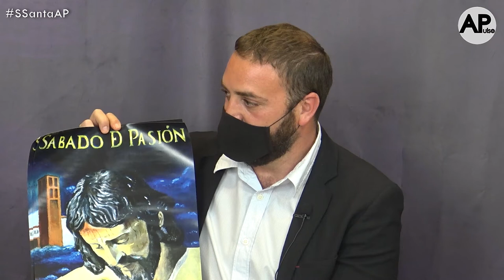Tertulia con la Hermandad de San José Obrero en "Volver al Origen"